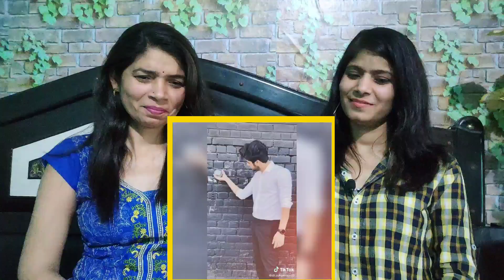Indian Family Reaction On Zulqarnain Tiktok 2020 | Pakistani Funny Tiktok 2020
Hi Everyone ! Thank You For All Your Love And Support, We Love You Even More :)

ORIGINAL VIDEO -